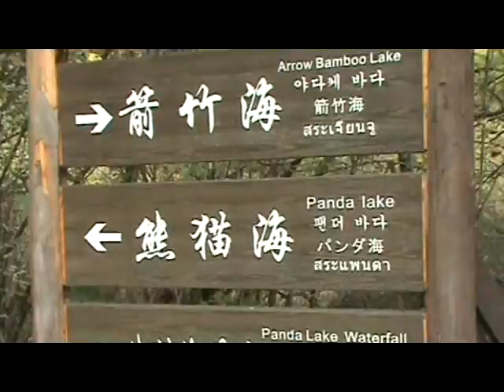Exploring Jiuzhaigou National Park Sichuan China part 1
a nature reserve in the north of Sichuan, a province in south western China. It is known for its many multi-level waterfalls and colorful lakes, and was declared a UNESCO World Heritage Site in 1992.